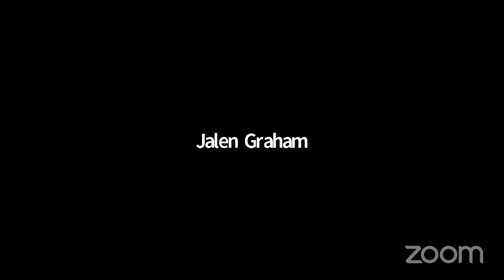10:00 Graduation Session - Hyde School